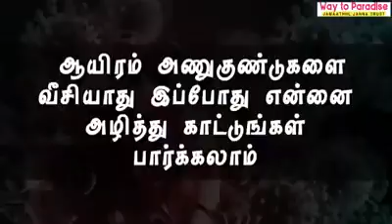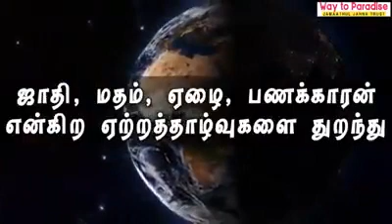Corona Speaking/-/Status Forever'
Share to your friends to like

I'm on Instagram as @status_foreverofficial_status. Install the app to follow my photos and videos.